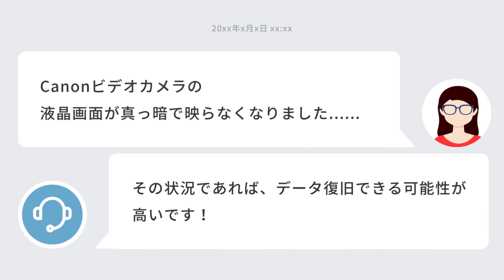Canon iVIS HF10 電源が入らない 100%データ復旧成功！奈良県のお客様実例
Canon iVIS HF10ビデオカメラの電源が入らない問題でお困りの方は必見！奈良県のお客様からいただいた、電源不良で起動しなくなったビデオカメラからのデータ復旧プロセスを詳しく紹介します。動画33ファイル（2時間8分）を100%復旧しました。同じ問題に直面している方は是非ご覧ください。

✅ Canon iVIS HF10 ビデオカメラの電源が入らない
✅ ビデオカメラは廃棄してもいいがデータだけは欲しい
✅ 大事なデータを安心確実に取り戻したい

ビデオカメラモデル: Canon iVIS HF10
トラブル内容: 電源が入らない
復旧データ: 動画33ファイル
総再生時間: 2時間8分
復旧率: 100%

ビデオカメラのデータ復旧のご相談やサービス詳細は下記URLをご参照ください。

ビデオカメラの電源が入らない状態であっても、適切な手段を用いることでデータ復旧できることを実証できました。
同じような問題に直面している方はぜひ参考にしてください。

これからも、皆様からのデータ復旧のご相談に全力で応じてまいります。
動画が役立ったと感じたら、ぜひいいねやコメントをお願いします。